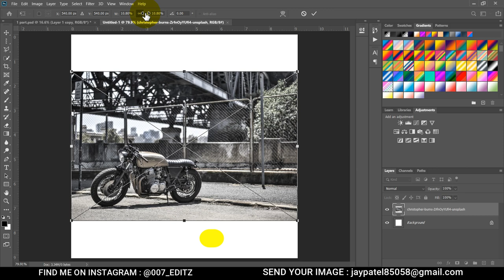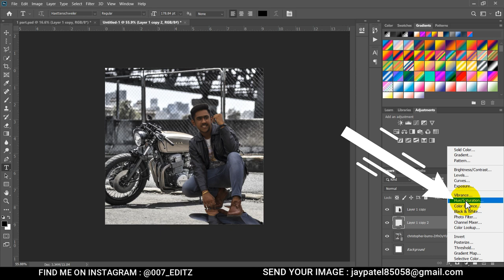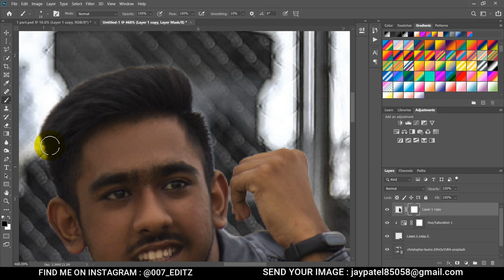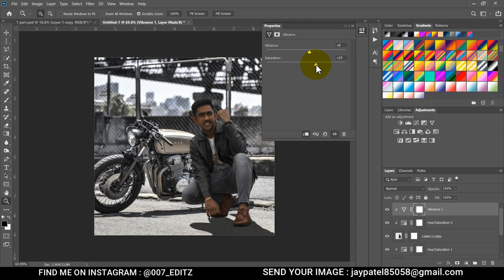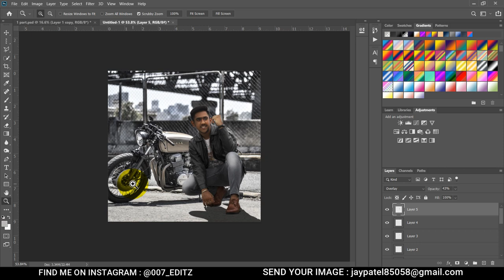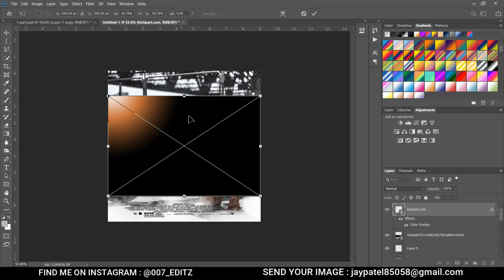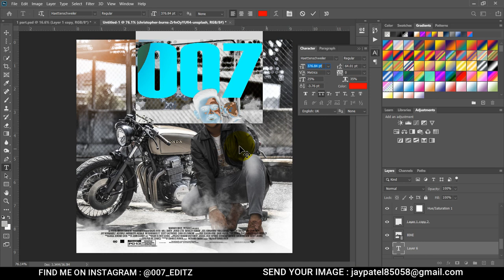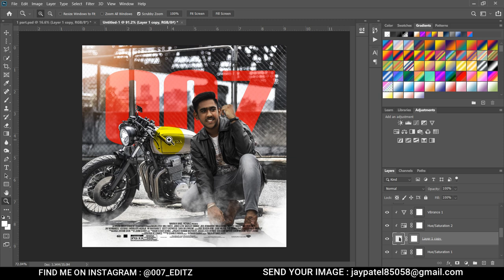HOW TO CRATE BIKE PHOTO MANIPUTION || PHOTOSHOP || 007EDITZ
In this episode I will show you how to go from an image straight out of camera, into the dark image you see as the final. We cover how to color your images to strip everything down to one Hue. Then you will learn how to cover your subject in shadow, leaving only the necessary details

photo,photoshop,
photo editing software,
• photo restoration,
• edit photos,
• editing photos,
• photography,
• photo effects,
• photo editors,
• photo editing,
• pictures editing,
• photo edit,
• photoshop lessons,
• photoshop training,
• online photoshop classes,
• photoshop course,